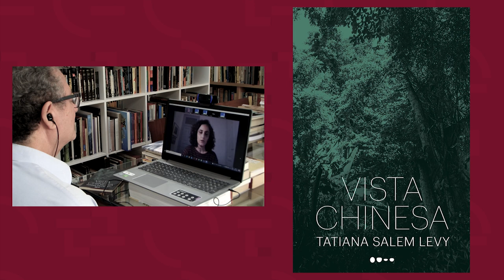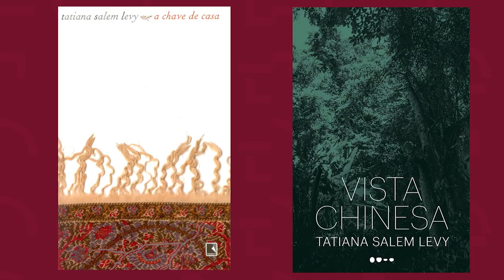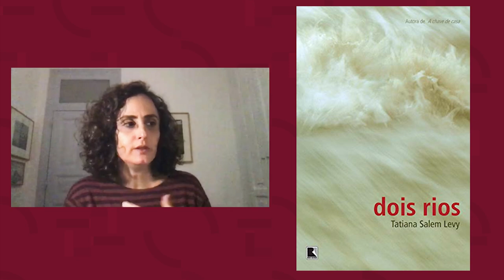Tatiana Salem Levy fala de seu mais recente lançamento literário, Vista Chinesa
Durante uma corrida na Vista Chinesa, no Rio de Janeiro, a arquiteta Júlia é atacada por um estranho que a estupra. O trauma da violência e o desespero de não apontar um inocente como culpado é a base psicológica de Vista Chinesa, o novo romance de Tatiana Salem Levy. Paralelamente, o livro discute ainda a perspectiva frustrada de um país que nunca consegue realizar suas esperanças de paz e prosperidade.